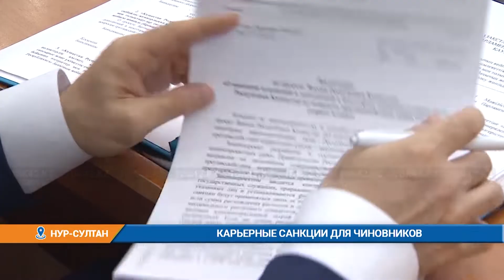КАРЬЕРНЫЕ САНКЦИИ ДЛЯ ЧИНОВНИКОВ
Увольнять чиновников при большой разнице между доходами и расходами планируют в Казахстане. В Мажилисе рассмотрели в первом чтении законопроект, который предусматривает карьерные санкции для чиновников, чьи расходы превышают официальные доходы.